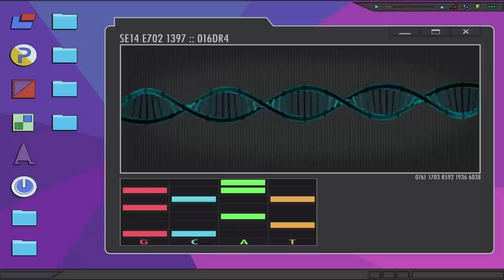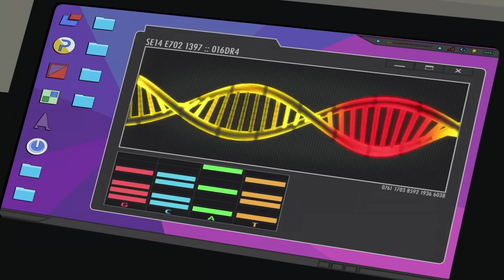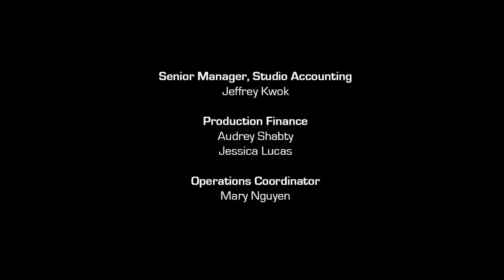Party Animals | Marvel's Spider-Man | S1 E6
Horizon High throws a dance in honor of Harry being exonerated, but Norman asks Harry to stay at the Oz Academy.